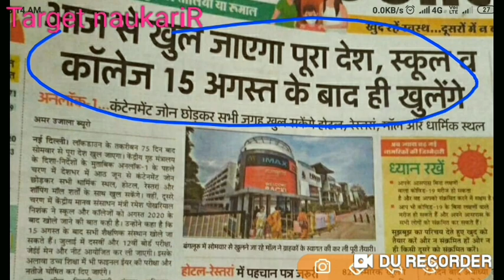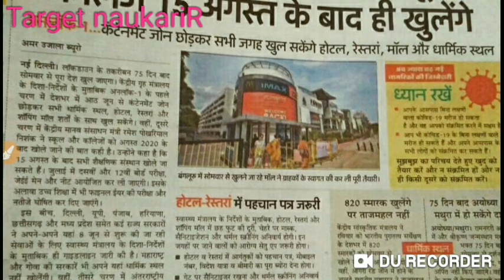All university exam latest news/यूनिवर्सिटी और कालेज 15 अगस्त खोलेगे /university exam latest news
All university exam letest news
All university and college open
15 अगस्त
Lucknow University
TargetNukariR all university exam exam decided /आज आयेगा यूनिवर्सिटी परीक्षा बड़ा फैसला/all university exam newsAll UNIVERSITY EXAM LATEST NEWS 2020 ||MJPRU||CCS||D
Mjpru ||CSJMU|| EXAM LATEST NEWS 2020
Dehil University /all university exam letest news /Mjpru/Ccs /du/DDU/ इलाहबाद यूनिवर्सिटी
UGC University exam | one time 2 degree | all university exam latest 2020 | एक साथ दो डिग्री कर
TODAY NEWS | EXAM UNIVERISITY NEWS |ALL UNIVERSITY EXAM LATEST NEWS 2020 |MJPRU /DU /DDU /CCS /EXAM
Today  exam news  2020 /DVRAU/Mjpru /du /
# Mjpru
 /DU/DDU /
CCS /VEERBHAUDER /
University All university exam date 2020 | UNIVERSITY EXAM । Mjpru / CCS/ CSJMU/ AMU| BHU| AKTU| DU| ALIGHAR UNCCS MJPRU DU BHU AMU @
mjpru exam 2020 DATE , MJPRU EXAM 2020, MJPRU LATEST NEWS , MJPRU EXAM DATE LATEST NEWSCSJMU EXAM
CCS MJPRU CSJMU DDU Mjpru exam news 2020 Mjpru cancel exam news 2020 Mjpru paper news Mjpru exam 2020 Mjpru cancel exam 2020 Ccs university Ccs exam cancel news Ccs uni exam notice Ccs uni latest news Ccs uni latest news 2020 Kanpur uni Kanpur exam notice Kabpur uni exam news Awadh uni exam notice Awadh uni exam news Zhasi uni exam notice University exam notice University latest news 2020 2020 news Aligarh Muslim University, Aligarh, U.P.-202 002 Babasaheb Bhimrao Ambedkar University, Vidya Vihar, Rae Bareily Road, Lucknow, U.P. - 226 025 Banaras Hindu University, Varanasi, U.P. 221 005 University of Allahabad, Allahabad, U.P.-211
TargetNukariR 002BABScBComtimetable2020aftercoronavirus Ba bsc bcom ka time table kab ayega. Ba bsc b 2020. CSjmu bcom 3rd year time table 2020 ...Kanpur university time table 2020..rmlau time table 2020...rmlau ba bsc bcom 2020...awadh university time table / date sheet 2020..Kanpur university timetable / date sheet 2020 agra university result 2020...ddu time table 2020...allahabad university time table2020 du time table2020. mjpru time table 2020magadh university time table 2020 sidharth university time table 2020...ba bsc 2020 csjmu ka timetable kab ayega...csjm timetable 2020.rmlau time table kab ayega...awadh university time table kab ayega..vbspu time table 2020...Lucknow university time table 2020All State University BA Exam Time table 2020 at above provided Direct link Time Table BA First Year Time Table 2020, BA Second Year Time Table 2020, BA Final Year Time Table 2020, BA Part First Second Final Year Time Table 2020,w University 1st 2nd 3rd Year BA Time Table , University BA Exam 1st 2nd 3rd Year Time Table 2020,